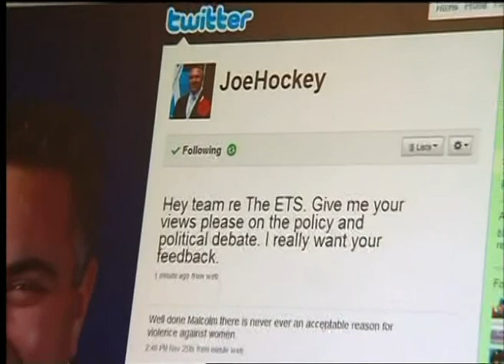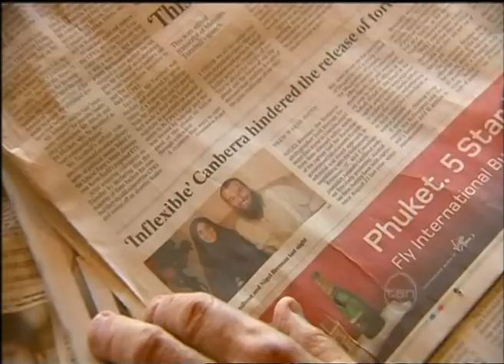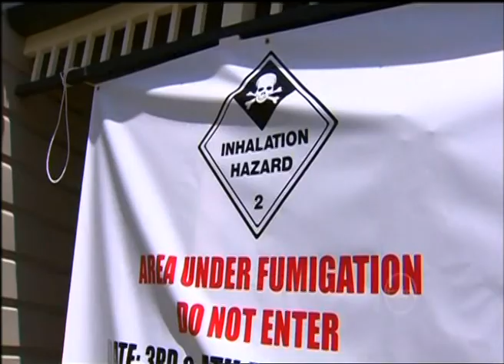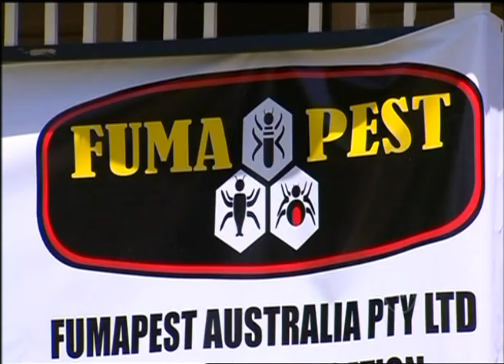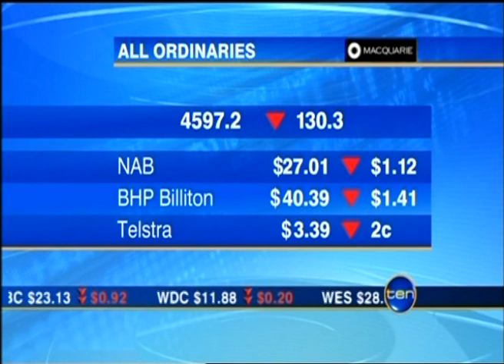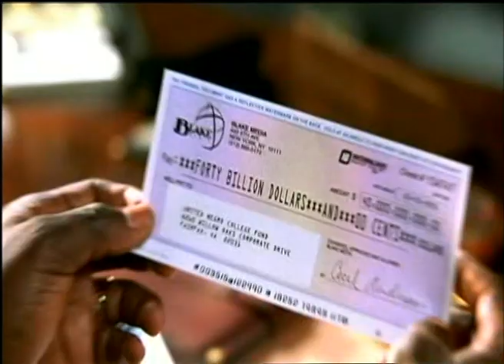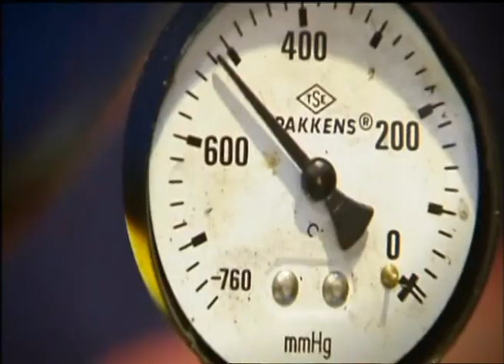Ten Late News - Full Bulletin (27.11.2009)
Full Bulletin of Ten Late News from Friday November 27 with ads